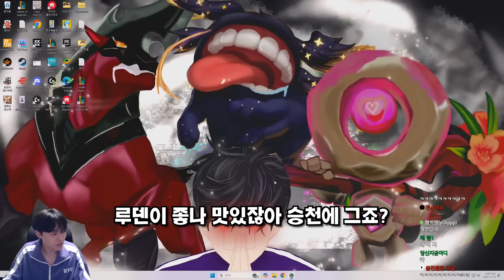그시절 용술사 리신급 재미와 성능을 보장하는 "밴더 영웅증강"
가족 바이 파우더 밴더 검은 장미단 모르가나 블라디 카시오페아 엘리스 르블랑 고물상 트런들 파우더 직스 갱플랭크 에코 코르키 럼블 고물의 왕 도박꾼 세비카 반군 벡스 이렐리아 세트 아칼리 이즈리얼 일라오이 조이 징크스 사절 트리스타나 나미 가렌 암베사 실험체 자이라 우르곳 누누와 윌럼프 문도박사 트위치 아카데미 럭스 레오나 이즈리얼 하이머딩거 제이스 자동기계 아무무 녹턴 블리츠크랭크 코그모 말자하 점화단 제리 스카 에코 정복자 다리우스 드레이븐 렐 스웨인 암베사 모데카이저 집행자 매디 스텝 카밀 로리스 트위스티드 페이트 바이 케이틀린 화공 남작 신지드 레나타 글라스크 레니 스미치 실코 세비카 감시자 기동타격대 난동꾼 마법사 매복자 선도자 저격수 주시자 지배자 투사 포수 형태전환자 계엄령 또다른 결말 뜻밖의 2인조 모략 자매 재회 천재

프리즘 증강 계산된 강화 고귀한 모험 공허의 무리 꿰뚫는 연꽃 넘치는 대검 넘치는 지팡이 넘치는 허리띠 대관식 덩치 큰 친구들 도굴꾼 마지막 손질 매복자 왕관 불타는 영혼 붉고 푸른 효과 빌붙기 삼인방 양보다 질 연속 타격 영원한 브론즈 예상된 예상 밖의 결과 우정과 유령 유물 제작소 전략가의 주방 최대치 투자 전략 프리즘 공급 환한 달빛
골드 증강 2만한 가치 4단계 한 쌍 강력한 보호막 격전의 지하도시 경쟁 고물 더미 꼭대기 골렘화 공중전 공허소환사 과다치유 균열 수정 금단의 마법 금방 올게 꿰뚫는 연꽃 녹서스의 단두대 놀이터에 온 걸 환영해 단일 조합 사수 달빛 덩치 큰 친구들 도굴꾼 돌연변이 발현 또 다른 이상 현상 로켓 컬렉션 마나순환 마법 주사위 모두를 위한 하나 미래 지향적 사고 배부른 주문술사 법 집행 별이 빛나는 밤 보호막 강타 복제 시설 불운 방지 불장난 불타는 영혼 삼인방 상점 오류 서열 상승 숭고한 희생 슈퍼스타 시계태엽 윤활유 쓰레기 청소부 아드레날린 폭발 아케인의 응징 악의적 수익 창출 영원한 브론즈 왕관의 의지 요리용 냄비 유리 대포 육중한 강타 이중 기술 이중 형태 잔혹한 복수 저격수의 은신처 전리품 폭발 정신 결속 지배 진심 발휘 창의 의지 철퇴의 의지 체력이 곧 재산 출정 투자 전략 파랗게 물들어라 포탑 방어 피나는 훈련 핏빛 계약 학술 연구 황금 더미 황금빛 발견 흡혈의 활력
실버 증강 거대한 거인 검무 고독한 영웅 국왕시해자 급매 꼭 성공해야 할텐데 눈에는 눈 덩치 큰 친구들 마나순환 모두를 위한 하나 미친 화학자 부식 새로고침 이월 생존자 서열 상승 슈퍼스타 위력 강화 유리 대포 의무병 정교한 공예 정렬 조작된 상점 종목 분산 투자 지원 채굴 체력이 곧 재산 트롤 나가신다 후방 지원 훈련 봇 변환

이상현상 가시피부 강타자 거대한 형상 거인의 일격 결정적인 타격 공격 전문가 광전사의 분노 궁극의 영웅 극적인 등장 근력 훈련 깊은 뿌리 난도질 눈알 광선 늑대 동료 독수리의 눈 돌피부 뛰어들기 마법 전문가 마법 훈련 마법사의 갑옷 마지막 기회 멈출 수 없는 힘 명함 미지의 세계로 바위 게 동료 반발 방벽 방어 전문가 방어력 쇄도 보호 방어막 불덩이 불량배 서리의 손길 소형 분신 슈리마의 유산 알뜰살뜰 압도적 아르카나 약자 도륙 양손잡이 에너지 나눔 에너지 흡수 역전의 서막 연속 처치 요새화 용의 영혼 우정의 힘 우주의 리듬 우주의 중심 인간사냥꾼 점액 천지 종결자 찜솥 초고속 축소 모형 탐욕의 화신 투명화 프리스타일 힘 흡수 힘을 향한 갈망

화공보상 하급 시머 복제기 회수한 건틀릿 회수한 리볼버 회수한 기계 장치 완벽한 추가 효과 시머 꽃 악성 바이러스 살점 찢개 풀려난 독소 처형인의 사슬칼날 요동치는 화공탱크 촉진 사브르 필트오버 마법공학 갑옷 차원의 가보

1코스트 2코스트 3코스트 4코스트 5코스트 1성 2성 3성
4코3성 5코3성 3코3성 2코3성 3성덱 3성
1레벨 2레벨 3레벨 4레벨 5레벨 6레벨 7레벨 8레벨 9레벨 10레벨
5렙롤 6렙롤 7렙롤 8렙롤 경험치 연승 연패